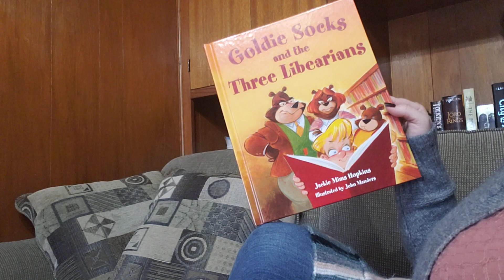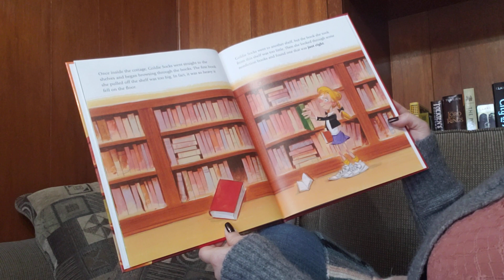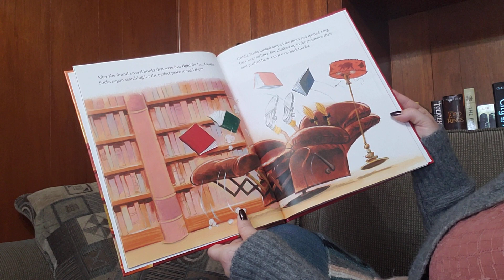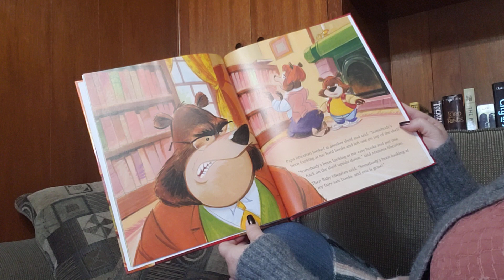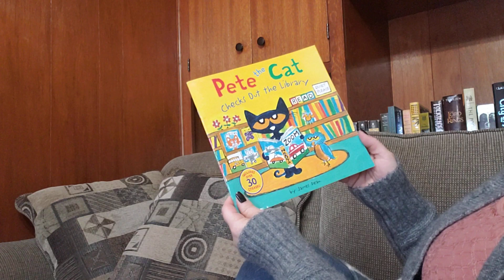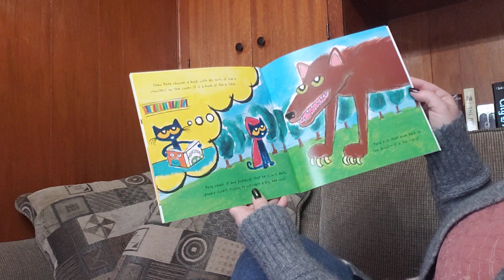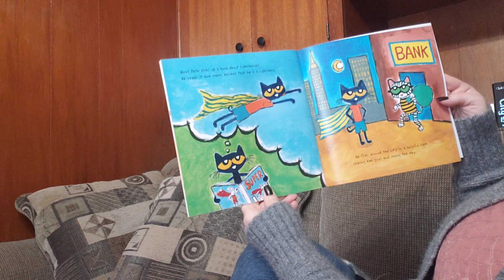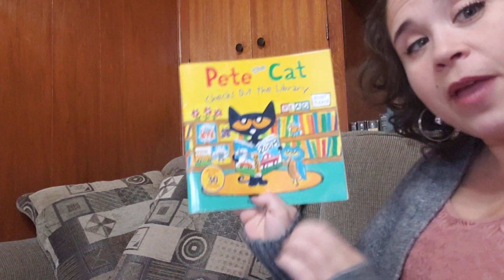March 26th 2020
Goldie Socks and the Three Libearians by Jackie Mims Hopkins and Pete the Cat Checks Out the Library by James Dean